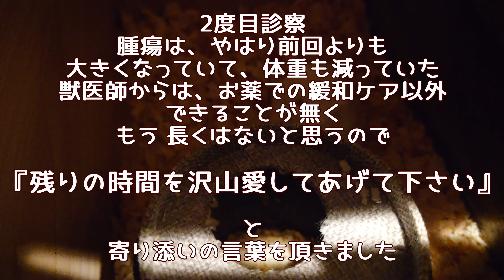ろぼろふすきー（シロ） 再診しました 医師から言われたのは・・・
薬での治療開始からもうすぐ2週間になるので再診
獣医師からは・・・